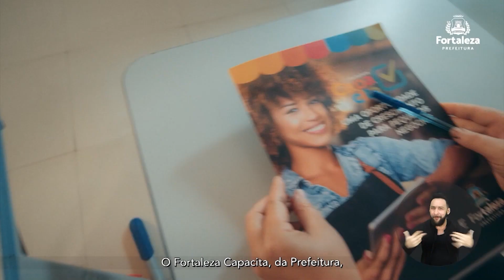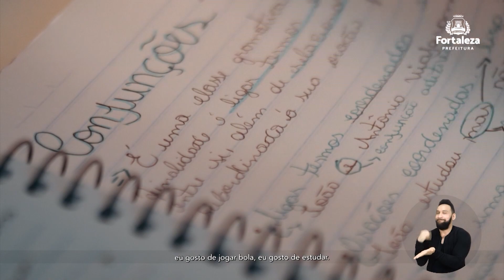Ciro Santos entrevista Marcos Pitta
cirosantosconvida fortaleza ceará | Nesta edição do programa, Ciro Santos convida Marcos Pitta para uma conversa.